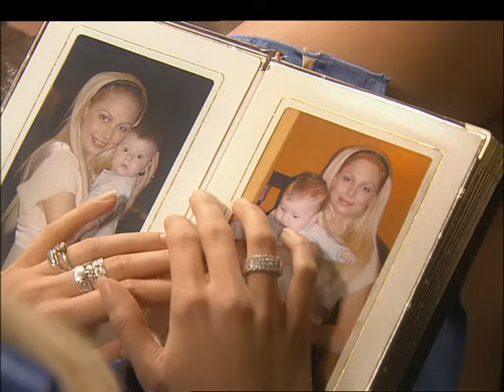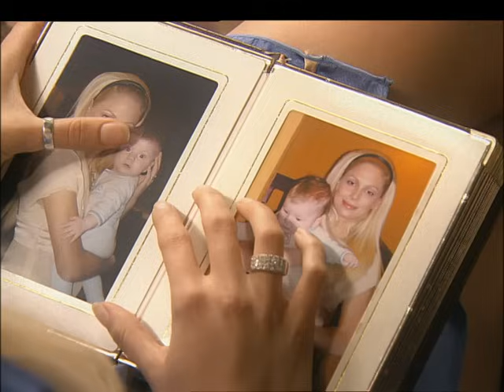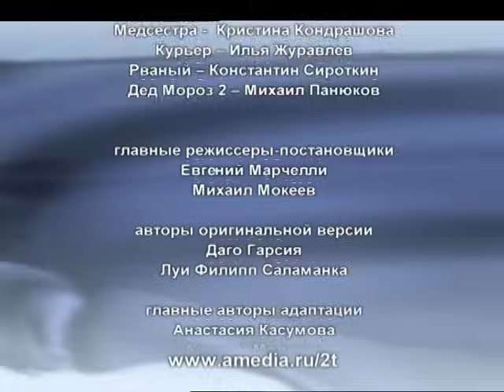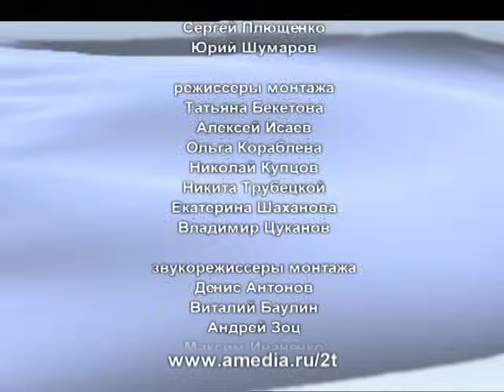Татьянин день. 205 Серия. Сериал. Комедийная Мелодрама. Амедиа